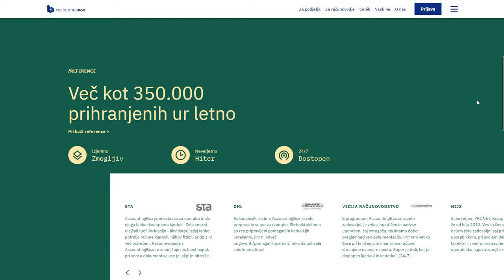AccountingBox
AccountingBox By ENKI From Slovenia
AccountingBox is a business management and accounting service system in one.